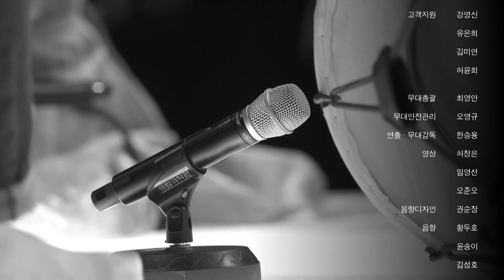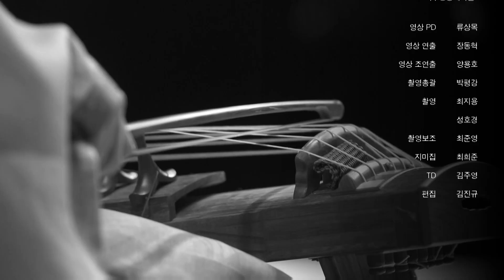[민속악단 정기공연] 11/18 오후 7시 30분 - "본류本流" DAY 1. 봉장취 / 피리산조 제주 / 신쾌동류 거문고산조 / 산조합주 / 웃다리풍물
🔔민속악단 정기공연 "본류"
📝[유튜브] 관람 후기 댓글 이벤트 당첨자 발표

참여해주신 모든 분들, 감사합니다.🙇‍♀️🙇‍♂️
당첨되신 분들께서는 11/29(일)까지
1️⃣이름
2️⃣연락처
3️⃣상품 수령 주소
4️⃣개인정보 활용 동의 여부를 보내주세요!

취합이 완료되는대로
상품을 보내드리도록 하겠습니다.😎
(개인 정보는 추후 국립국악원 공연 및
행사 홍보에 활용되며, 동의 하지 않을 경우
상품을 받으실 수 없습니다.)

2020_gugak
A.J
aaro
Aloha
aram lee
artlife choi
Byungyong Lee
chamse Raphael
chyinns
ciel
cje8795
Eunji Choi
eunjin81
hoki
Hye Sun Kim
HYONA YOON
Joseph Jo
junga lee
km012486
Lydia Seo
Project Kklily
Rucie
Sam Park
sandy kim
Sang Kyeong Kim
Se
Snow Jessica Kim
Sunny Choi
Tae Hwan Kwak
THE GOOD
TV괜찮아괜찮아괜찮아
will dajin
yell
young
가야금전공생의 하루
강옥선
김도희
김종혁
꾀꼬리
박선미
박소원
박영순
서요
송영화
수시아
여자허정념
오정미
온세
윤슬범
이애숙
이유미
이풀잎
장고은
장미정
전태진
제천대성
조병로
쭈연진
초의
최밤톨여사
최연섭
햄찌
황지미

🎈[인스타그램] 관람 인증샷 이벤트 당첨자 명단은,
국립국악원 공식 인스타그램 피드에서

[프로그램]
1. 00:10 봉장취 (해금_김지희 / 거문고_이재하 / 장구_정준호)
봉장취는 봉장추·봉작취·봉황곡 등의 다양한 이름으로 불려 졌으며, 시나위 보다는 산조에 가까운 음악이다. 본 연주에서는 1837년과 1936년에 발매된 고음반 자료의 봉장취를 참고하여 연주악기의 변화와 선율의 재구성을 시도하였다. 오늘 연주에서는 중모리, 엇모리 구성으로 해금과 거문고가 연주하는 형태로 선보인다.

2. 05:15 박범훈류 피리산조 (구성・지도_박범훈 / 피리_이호진, 이재혁, 장수호 / 장구_강형수)
박범훈류 피리산조는 지영희 피리가락 바탕위에 작곡의 개념을 적용하여 만든 최초의 피리산조이다. 본 공연에서는 시나위가 가지고 있는 즉흥성을 산조에 반영하기 위하여 중중모리와 자진모리에서 세 명의 피리연주자가 각기 다른 청의 변화와 선율의 진행을 개인의 음악성을 바탕으로 구현하고자 하였다.

3. 16:35 신쾌동류 거문고산조 (거문고_한민택 / 북_조용복)
 ‘신쾌동류 거문고산조’는 조성의 구분이 명확하다. 평조, 우조가 다수를 차지하고 있으며, 힘이 있고 선이 굵은 가락들로 포진되어 있다. 계면조는 담담하면서도 우직한 느낌의 평계면조와 우계면조를 사용한다. 남성적인 거문고 성음을 바탕으로 연주자에게 높은 예술적 기량을 요구하는 가락들로 채워져 있다.

4. 32:38 산조합주
(구성·해금_김정림 / 대금_문재덕 / 가야금_문경아 / 아쟁_윤서경 / 거문고_이선화 / 장구_윤재영)
1990년초에 구성된 ‘김일구류 아쟁산조’는 장월중선에게 전수받은 가락을 바탕으로 형성되었으며, 각 장단마다 청이 변하는 변청가락과 변화무쌍한 음색의 변화가 특징이다. 현악기들의 음악적 특징들을 아쟁산조에 융합하여 고도의 기교를 연주자에게 요구하는 곡이다. 산조합주 중 가야금·거문고·아쟁·대금·해금의 독주부분을 시나위 형태로 재구성하였다. 이번 연주는 약 15분가량의 짧은 산조합주를 들려준다.

5. 49:28 웃다리풍물
‘웃다리풍물’은 농촌사회에서 농사일을 할 때, 흥을 돋우거나 노동의 어려움을 위로하기 위하여 벌이는 놀이이며, 경기·충청·강원도 서쪽 지역에서 남사당패들에 의해 전승해온 풍물놀이이다. 본 공연에서는 입장굿-돌림벅구-당산벌림-칠채 멍석말이-휘모리 밀벅구-개인놀이 순으로 진행된다. 개인놀이에는 장구·북·쇠북상·징·벅구·버나·열두발상모 놀이 등이 펼쳐진다. ‘웃다리풍물’은 장단의 변화가 뚜렷하고 장단을 이끌어가는 꽹과리 가락의 선율 단락이 뚜렷하여 간결하면서도 강렬한 인상을 준다.